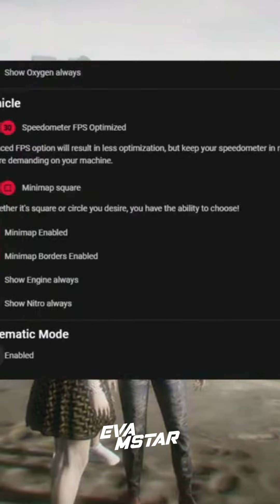HELP OO CHEYYALOOO 🤭🤭🤣🤣@Mad.King.Gaming